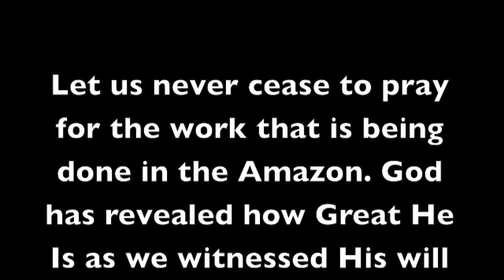The Amazon Project.m4v